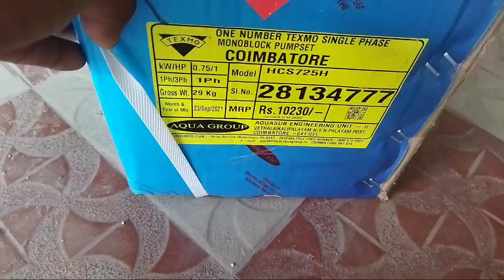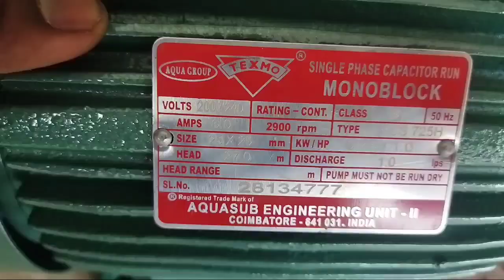How to install | monoblock pump |monoblock pump fixing | தமிழ் | Tamil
monoblock motor installation
monoblock motor fixing
monoblock motor fitting
Texmo pump installation
Texmo water pump